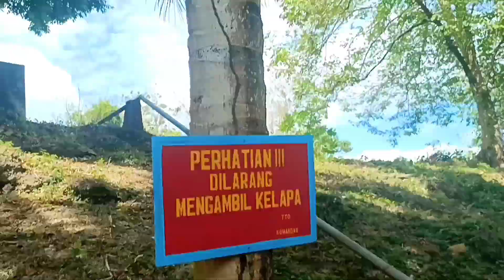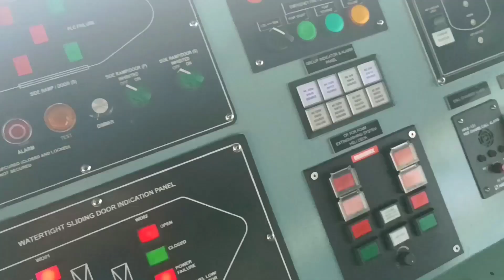Berkelana di dalam Kapal ( KRI Dr. Wahidin Sudirohusodo) - SMA N 1 TUAL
Beberapa Waktu yang lalu, aku dan beberapa Siswa/i SMA N 1 Tual berkunjung ke Sebuah Kapal Rumah sakit, yang kebetulan singgah di Daerah Kami.

Bagaiamana Isi kapalnya? dan Apa keseruannya?

KRI Dr. Wahidin Sudirohusodo
Tour Guide By : Kak Nicholas Arya Pangestu

Guru Pendamping Kami :
Pak Mansyur S, Pd

Video ini, juga merupakan salah satu Liputan dari Jurnalis Club Smansa Tual